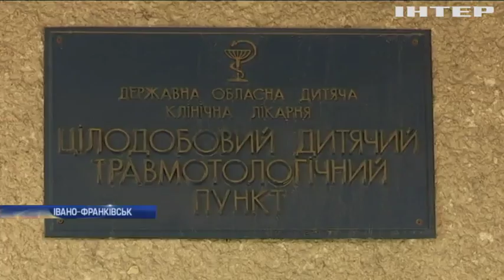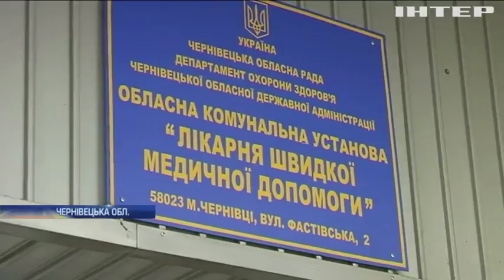Негода в Україні: на Івано-Франківщині постраждав 8-річний хлопчик